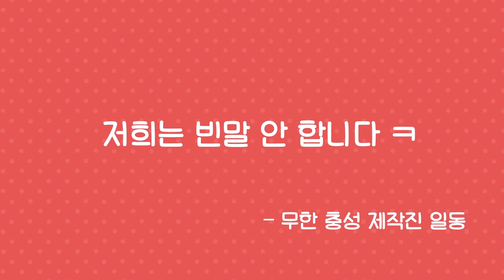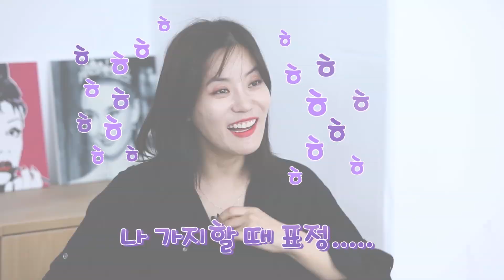[ENG]웬디컷 창시자의 손길로 탄생한 청담동 마녀의 웬디컷 최종본! 공개! 짜잔!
레드벨벳 담당 헤어쌤 출격! 부담이 떨쳐낸 그 결과물!
청담동 마녀, 웬디로 완벽 변신~
중단발 웬디 샤밍컷시 주의해야 할 점까지 전부 공개!

_제품_
시세이도 / 프로페셔널 스테이지 웍스 슈퍼 하드 페이스트